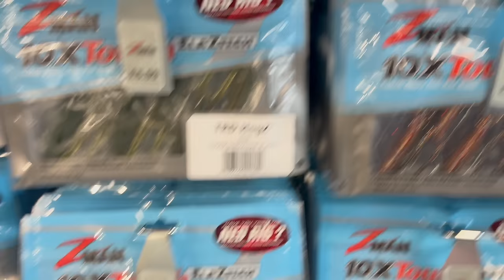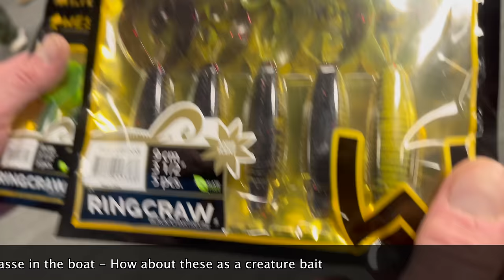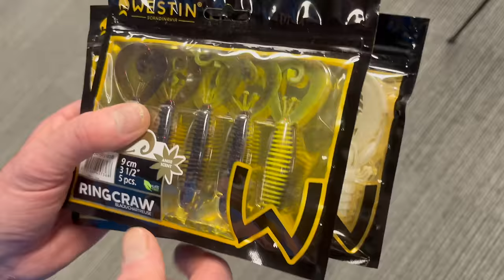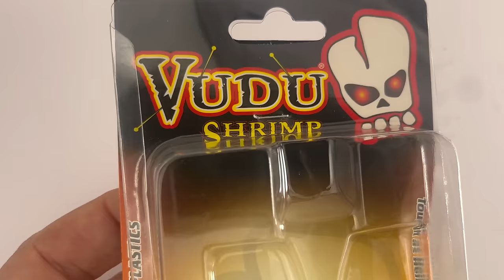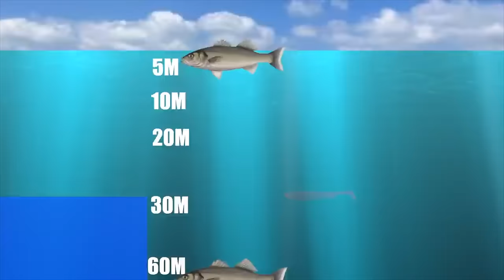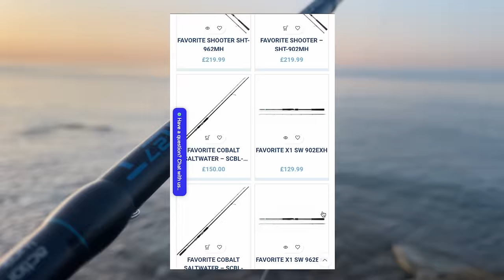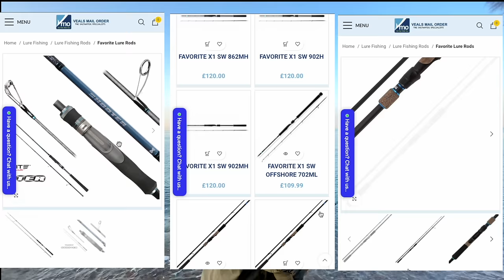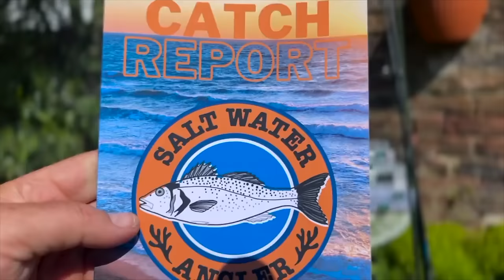Beginners guide to Lure Fishing for Bass PART 3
Your most asked Lure fishing for Bass questions are answered in today’s video. With help from a few top Anglers we take a deeper dive in to creature baits as we prepare for your best Bass season to date 2024 will bring you the Quality Bass you desire I’m sure of it.

0:00-0:10  Intro
0:14-3:20  How close do Bass come in to shore  The evidence with a 9lber
3:22-6:45  Dan Brackley demonstrates a craw bait and how to fish them
13:10-14:30.   Mark Fairhurst on using creature baits for Wrasse
14:30-16:30   How to rig Prawn Lures for Sea Bass
18:53-18:59  Lovely Bass on a Prawn Lure
18:59-19:19   A blatant advert for my catch report book !
19:21-23:50   What colour lures you should use
24:00-25:45  Can you catch Bass at Night ?
25:50- 28:00 How do I attach a lure
28:15-30:30  Why should I use single hooks not trebles ?
30:31-34:01   What Rod do you use ?
35:51-37:00  Can you even catch a Bass on lure in coloured water
37:44-38:20  What is the BEST Lure ?

For the stuff I use go to the website here;

Credit to the thumbnail was of course a classic Henry Gilbey photo. Thanks

I genuinely hope that something in this video will enable you to Improve your Lure fishing game. I know talking with Henry, Dan and Mark  i will be employing a whole new way of fishing.